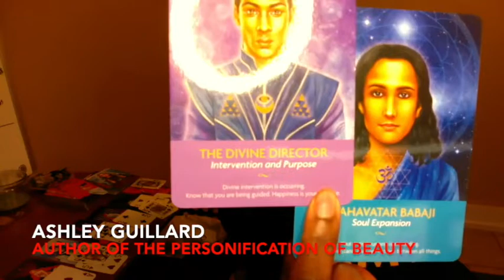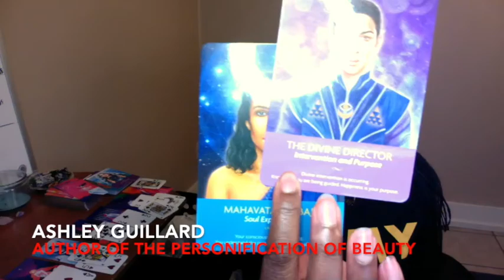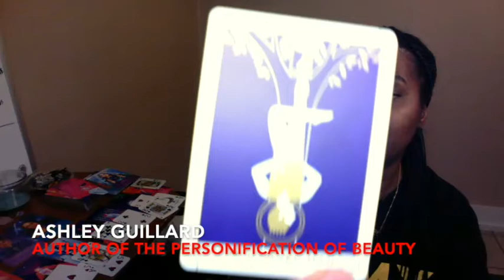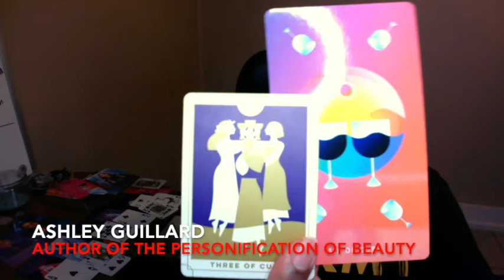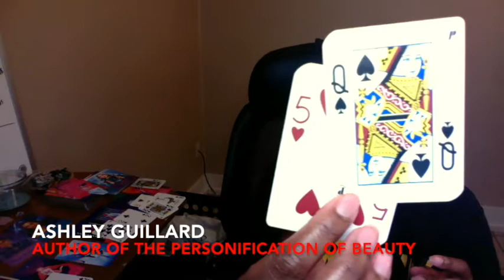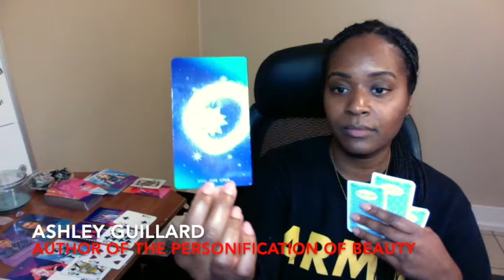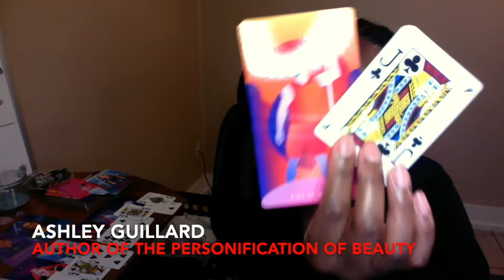Divine Intervention Brings DM & DF Together ❤️ Twinflame Reading for Divine Masculine & Feminine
Ashley Guillard ❤️